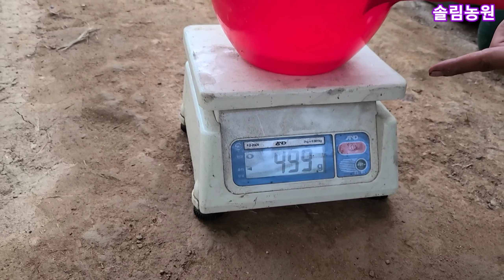가을홍감자 심는시기 방법 더뎅이병 걸린밭 락스소독후 실험 감자 싹튀우기 감자심는간격 깊이